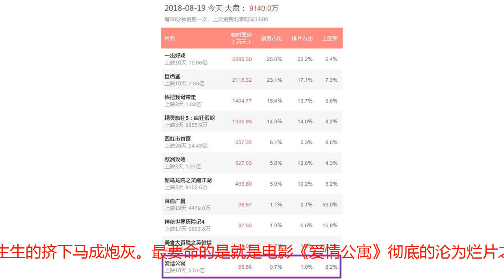上映第10日《爱情公寓》日票房跌破70万，网友：烂片之王诞生了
这个暑期档最热闹的就是七夕档，连续七部新电影电影，结果都被黄渤电影《一出好戏》硬生生的挤下马成炮灰。最要命的是就是电影《爱情公寓》彻底的沦为烂片之王，因为从一开始的剧版《爱情公寓》起诉影版《爱情公寓》就注定这是一部忽悠观众的电影，然后就是上映前一夜发生大规模的退票风波，然后就是抄袭被指责是盗墓片。只能说群众的眼睛是雪亮的，导演给什么质量的电影，观众就会如何回馈票房结果，上映第10天，日票房仅有70万。这个结果是谁也无法拯救电影《爱情公寓》就是这个暑期档最大的“烂片之王”的称号，因为真的没有想到这部电影会是如此的差评，评分只有2.9分，可谓是弱爆了。一本正经的欺骗观众和粉丝的感情把公寓变成了盗墓忽悠。最可恨的就是没上映之前从来没有宣传任何剧情和内容，只说是《爱情公寓》原班人马，没想到却是彻头彻尾的胡闹和恶搞。本来有袁弘出演角色，宣传的时候竟然没有，海报上也没有袁弘的名字，最后意外出现令人猝不及防。袁弘还饰演吴邪简直也是醉了，李易峰鹿晗都演过吴邪，你们说谁演的更好？上映第10日的《爱情公寓》终于在网友的巨大吐槽声中日票房跌到70万，网友感慨说：烂片之王终于诞生了，非你莫属，爱情公寓不够爱了